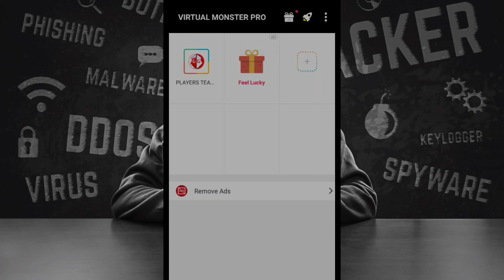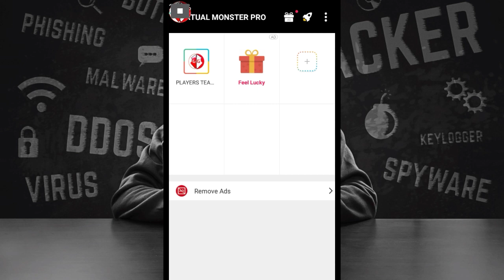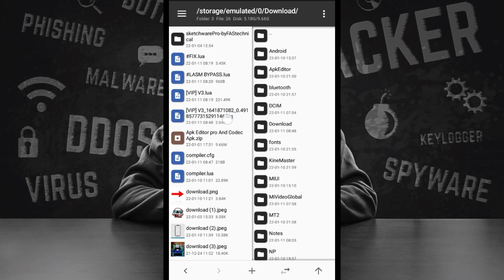How To Decrypt Lua Script 2022 Method | Lua Script Decrypt Kase Kare | Lua Dec Tool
▬▬▬▬▬▬[ 𝐕𝐢𝐝𝐞𝐨 𝐓𝐢𝐭𝐥𝐞 ]▬▬▬▬▬▬▬

How To Decrypt Lua Script (Decrypt All Script ) | Paid Dec Tool | 2023 Method

▬▬▬▬▬[ 𝐃𝐨𝐰𝐧𝐥𝐨𝐚𝐝 𝐋𝐢𝐧𝐤𝐬 ]▬▬▬▬▬▬
🏷️Hᴏᴡ Tᴏ Uɴʟᴏᴄᴋ ᴍʏ ʟɪɴᴋ

Other Dec Tool

▬▬▬▬▬[ 𝐈𝐦𝐩𝐨𝐫𝐭𝐚𝐧𝐭  𝐓𝐡𝐢𝐧𝐠𝐬]▬▬▬▬▬▬

YOUTUBE SEARCH-
how to decrypt lua script
how to decrypt lua script 2021
how to decrypt lua script using game guardian how to decrypt lua script in pc
how to decrypt lua script ff
how to decrypt lua script android
how to decrypt lua script in windows
how to decompile lua script
how to decrypt lua script online
decrypt scripthow to dec any script
all script Decompiler
Revo script dec trick
how to hack pubg mobile globel 0.16.5
how to dec Gilang faisal script
how to enc to dec

▬▬▬[𝐎𝐥𝐝 𝐏𝐨𝐥𝐮𝐥𝐚𝐫 𝐕𝐢𝐝𝐞𝐨𝐬 𝐂𝐡𝐞𝐜𝐤𝐨𝐮𝐭]▬▬▬▬▬

2. How To Dec Lua Script [Tools]

Aɴʏ ᴏɴᴇ ᴜsᴇ ᴛʜɪs ᴠɪᴅᴇᴏ ɪ ᴅᴏɴᴛ ɢɪᴠᴇ sᴛʀɪᴋᴇ
ᴍʏ ᴄʜᴀɴɴᴇʟ ɢɪᴠᴇ ɪɴ ʏour ᴅᴇsᴄʀᴘᴛɪᴏɴ

▬▬▬▬▬▬▬[ 𝐂𝐨𝐩𝐲𝐫𝐢𝐠𝐡𝐭 ]▬▬▬▬▬▬▬

▬▬▬▬▬▬▬[ 𝗡𝗢𝗧𝗘 ]▬▬▬▬▬▬▬▬